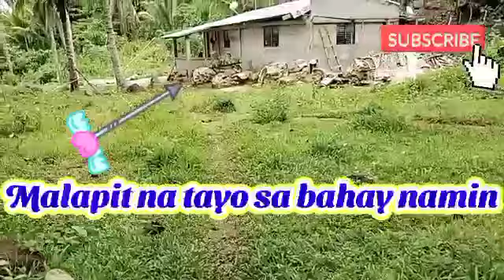Exploring Hanii River, Challenge Accepted